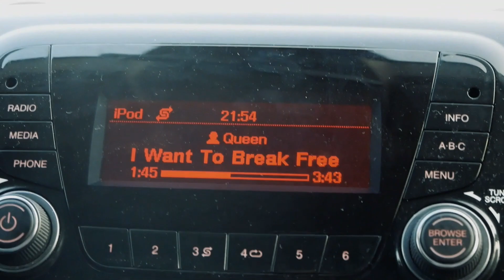Road Trip en Islande Vlog | Jour 4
Dans cette vidéo, rejoignez-nous pour la suite de notre incroyable road trip en Islande. Avec notre fidèle van, nous avons entrepris de faire le tour complet de cette île magnifique pour capturer des endroits véritablement magiques.

Accrochez-vous, car cette aventure débute avec une exploration épique des paysages islandais à couper le souffle. Des cascades majestueuses aux champs de lave fascinants, en passant par des glaciers imposants, nous vous emmènerons avec nous dans un voyage à travers les merveilles naturelles uniques de l'Islande.

Restez connectés pour vivre chaque instant de ce road trip incroyable avec nous !